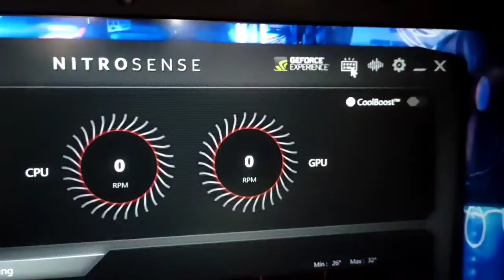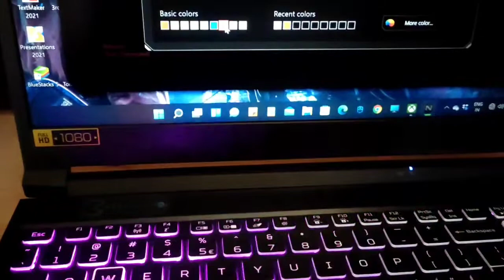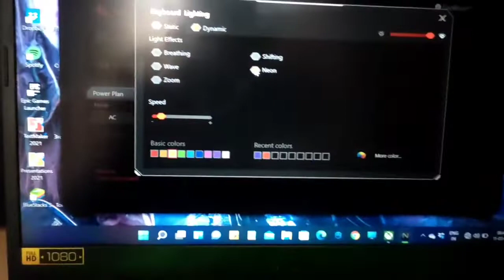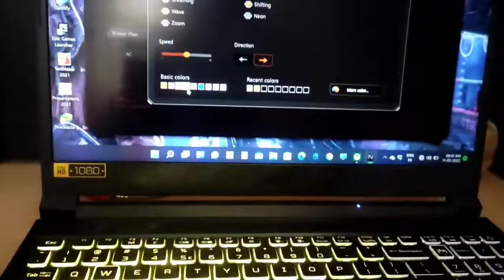Acer nitro5 keyboard all RGB effects / Nitro 5 keyboard full review